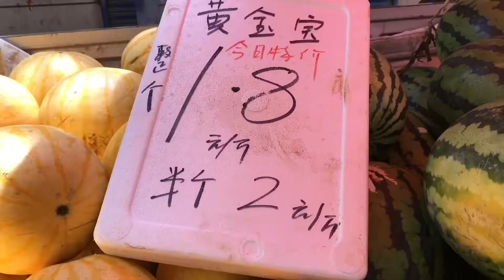西安街头现黄皮西瓜：都说头回见，黄皮红瓤，比绿皮西瓜贵一点